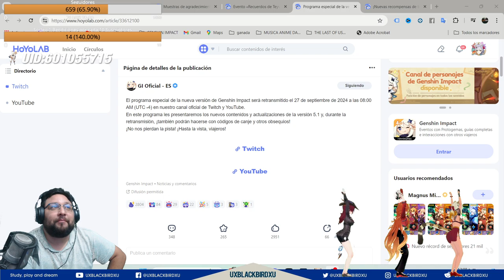✅Programa especial de la versión 5.1 de Genshin Impact